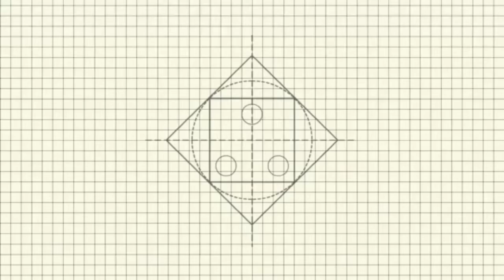Thermocol plate drawing। unique art and craft